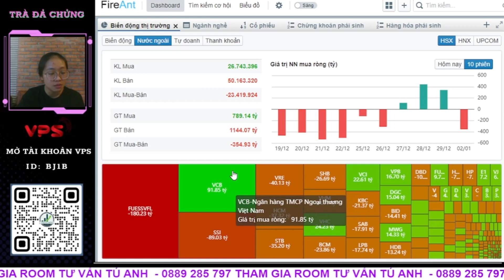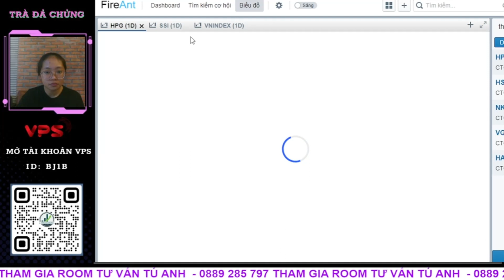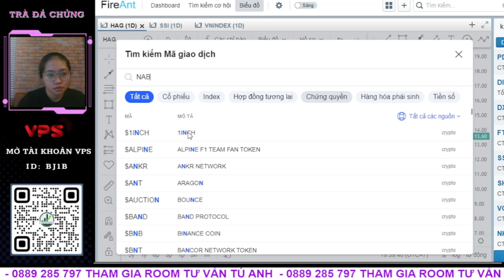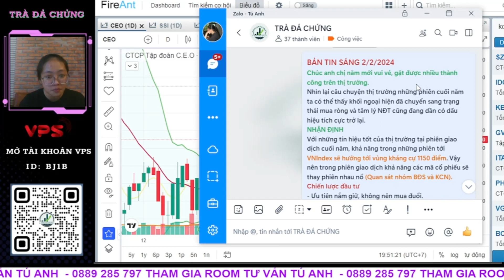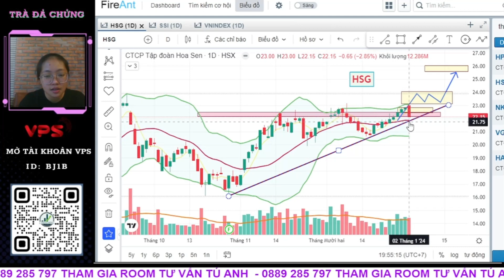CHỨNG KHOÁN HÔM NAY|NHẬN ĐỊNH THỊ TRƯỜNG 02/01/2024|LIỆU THỊ TRƯỜNG CÓ SẬP - THỞ OXI CÙNG ANH "MƯỢT"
👉 Tham gia đồng hành cùng team Trà Đá Chứng tại "CỘNG ĐỒNG CHỨNG KHOÁN"

Những diễn biến hàng ngày của thị trường chung ảnh hưởng như thế nào đến Các nhóm ngành cổ phiếu, sắp xếp danh mục đầu tư phù hợp, phân tích và định hướng các cổ phiếu theo dòng thị trường. Hãy cùng Trà Đá Chứng tìm hiểu để có cái nhìn rõ hơn các bạn nhé !